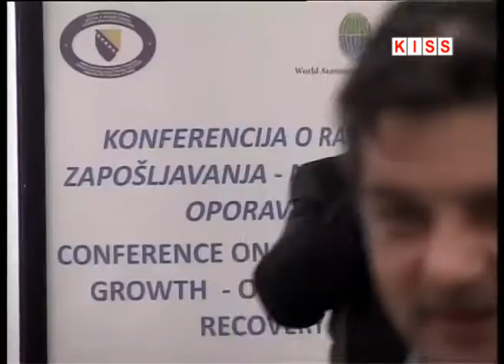U SARAJEVU ORGANIZIRANA MEĐUNARODNA KONFERENCIJA O RASTU ZAPOŠLJAVANJA